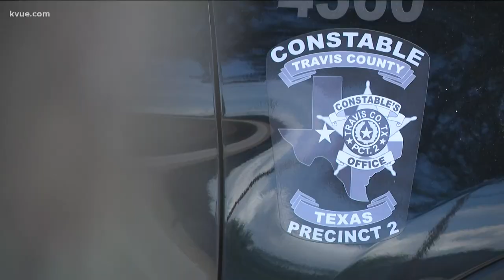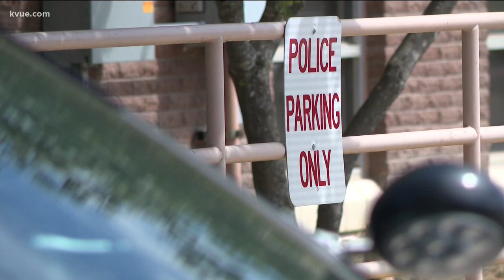Travis County Constables to start additional traffic enforcement | KVUE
Some County Constables are hoping to help proactively stop traffic incidents by increasing law enforcement presence on roadways.